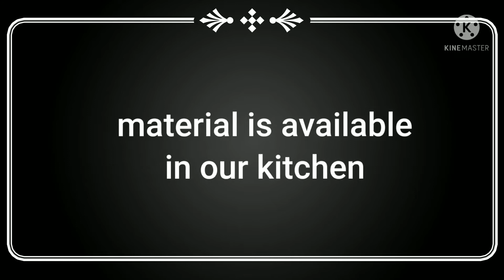Bachhe ki nazar kaise utare || bachho ko nazar lge to kya kare || बच्चो को नज़र लगे तो क्या करे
Tags used,

Parents Help,bachonkonazarlagna,nazarlagna,nazarutarne ki dua,nazar utarne ka tariqa,bacho ko nazr sa bachye,nazar,bacho ko buri nazar,bacho ki buri nazar ke upay,buri nazar se bachne ka tarika,buri nazar home remedy,buri nazar protection,बच्चों को बुरी नजर से बचाने के सरल उपाय,बुरी नजर उतारने के उपाय,बुरी नजर के उपाय,bacho ki nazar kaise utare,chote bacho ko nazar,baby ki milk ki nazar,baby ki nazar utarna,bacho ko nazar lage to kya kare

bachhe ki najar,

bache ki nazar kaise utare
bache ki nazar ki dua,

bache ki nazar utarne ki dua
bache ki nazam,

bache ki nazar utarne ka tarika bataye,
bache ki nazar utarne ka mantra,
bache ki nazar utarne ka tarika,

bache ki nazar kaise utare in hindi,

bache ki nazar ka taweez,
bache ki nazar kaise utare jati hai,

baccho ko nazar lag jaye to kya karna
chahiye,

baccho ko nazar lag jaye to konsi dua,
padhe,

baccho ko nazar se kaise bachaye
baccho ko nazar ki dua,
baccho ko nazar kaise utare,

baccho ko nazar lagne ki dua,
baccho ko nazar lagne ke lakshan,
baccho ko nazar utarne ki dua,

bacho ko nazar lage to kya kare,

बच्चों की नजर कैसे उतारे,बच्चों की नजर उतारने के उपाय,नजर उतारने के सरल टोटके,नजर कैसे उतारे,बच्चे को नजर लग गई है,बच्चे की नजर को

Dudh,milk,doodh,dudh nhi pi rha,bache khana nhi kha rha hai,bacha dudh nhi pi rha hai

najar utharne ka sahi tarika,Najar kaise utare,Najar utarne ki asan vidhi,Najar utarne asan tarika,garpe najar kaise utare,Najar utharne ka achuk upaye

bachhe ki naja

bache ki nazam

bachhe ki naja

bache ki nazam

Parents Help
bachon ko nazar lagna
nazar lagna
nazar utarne ki dua
nazar utarne ka tariqa
bacho ko nazr sa bachye
nazar
bacho ko buri naza

bacho ki buri nazar ke upay
buri nazar se bachne ka tarika
buri nazar home remedy
buri nazar protection
बच्चों को बुरी नजर से बचाने के सरल उपाय
बुरी नजर उतारने के उपाय
बुरी नजर के उपाय
bacho ki nazar kaise utare
chote bacho ko nazar
baby ki milk ki nazar
baby ki nazar utarna